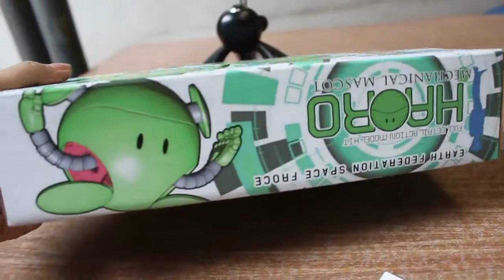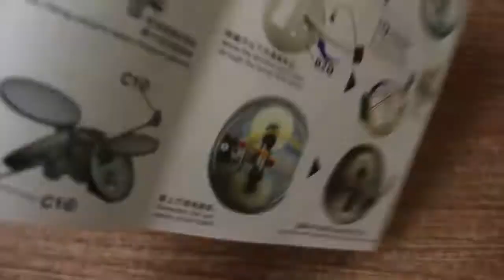[Unboxing / Part Detail] Billion Model - Haro Model Kit